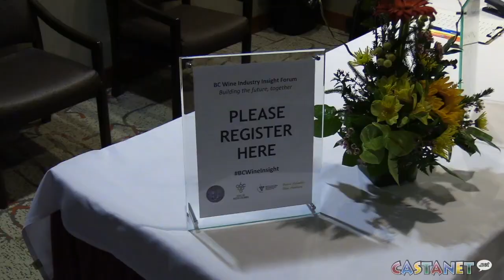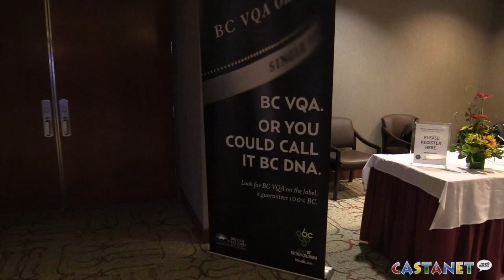B.C. wine community collaborates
The first annual B.C. Wine Industry Insight Forum took place Tuesday at the Penticton Lakeside Resort.